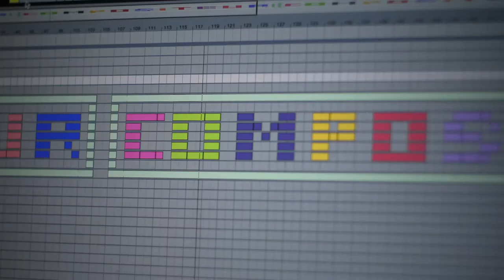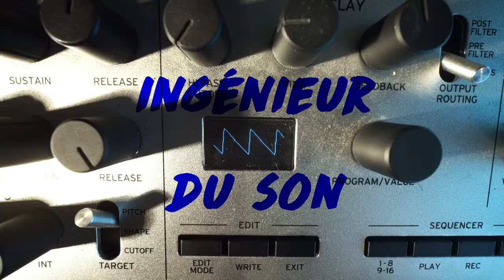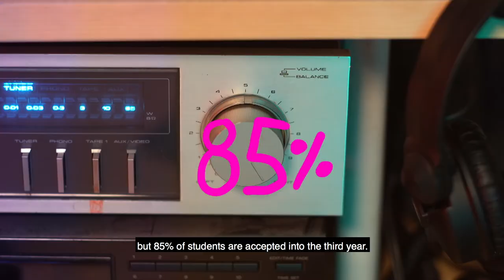La Licence Musique et Musicologie (sous-titres anglais)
Nous avons besoin de votre avis sur cette vidéo (c'est anonyme et cela prend à peine 1 minute !)

Production :
©Université Paul-Valéry Montpellier 3
©ComUE LR-Universités